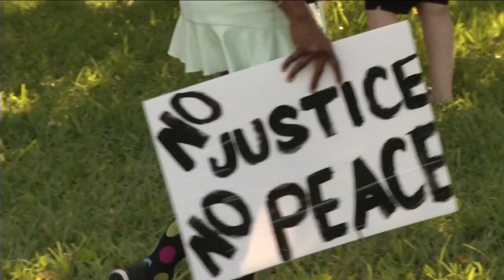Demonstrators march in solidarity through Ponte Vedra community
About 100 people marched through Ponte Vedra on Thursday, making their voices heard, protesting racial injustice and police brutality.